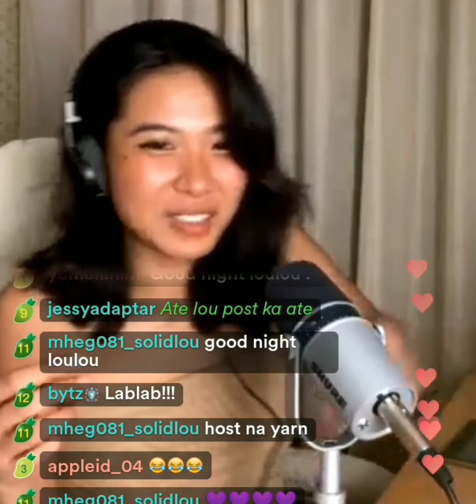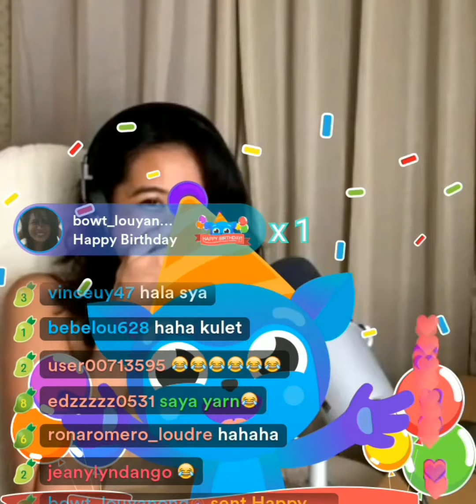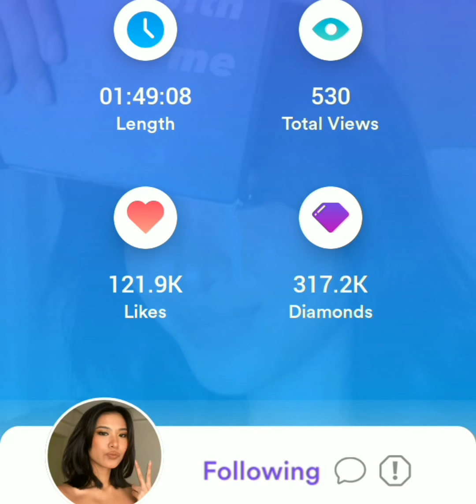Lou Yanong Kumu concert last part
I make this video for lou yanong.

And if you like this video pls  give it a thumps up comment and don't forget to subscribes for more videos